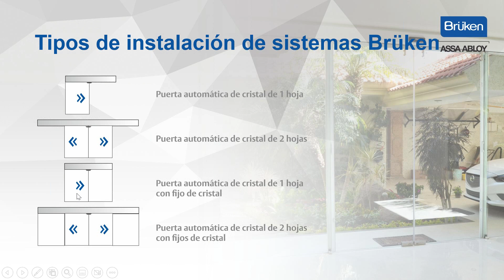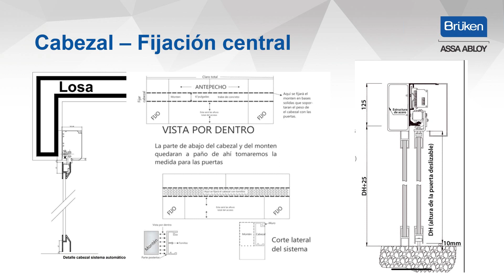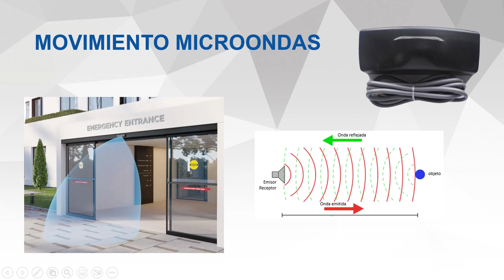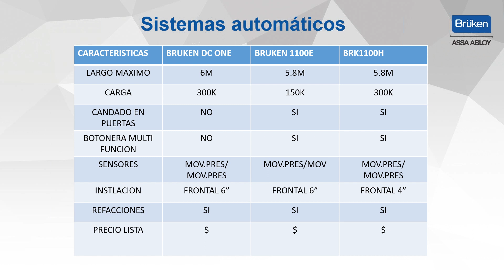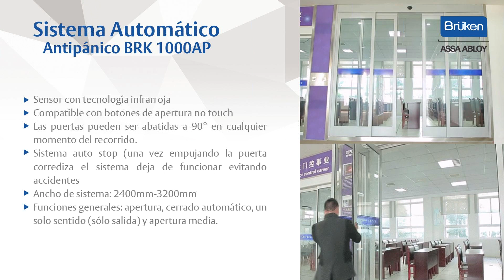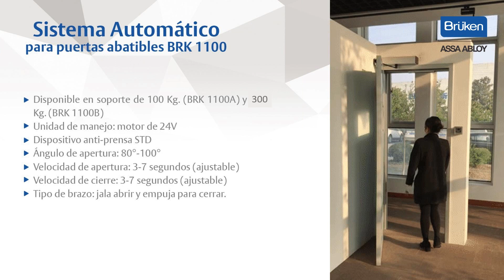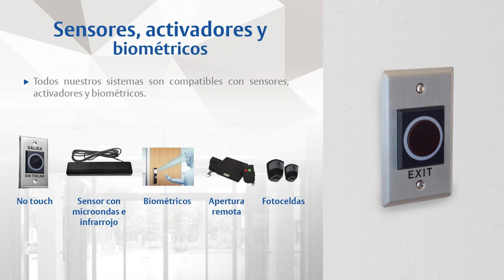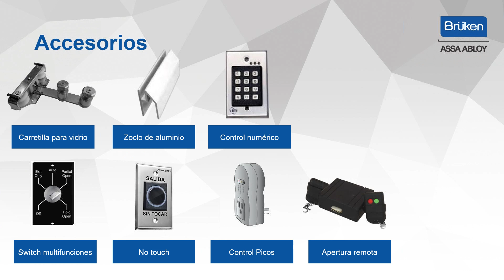Sistemas para Puertas Automáticas